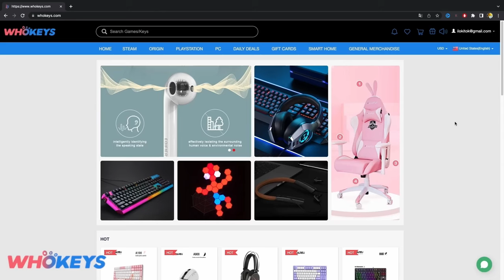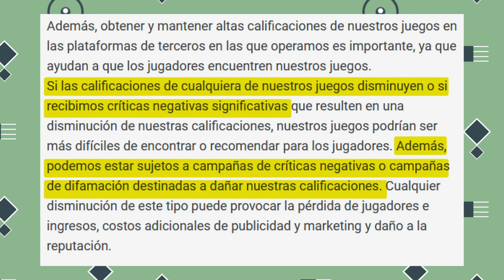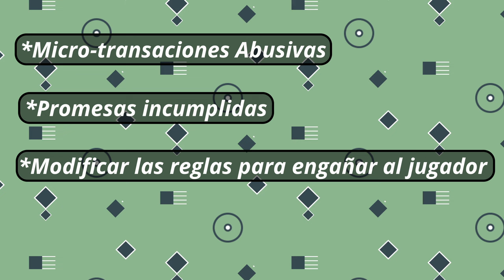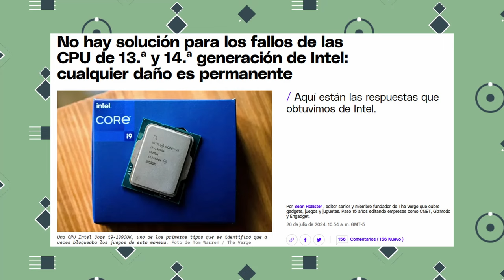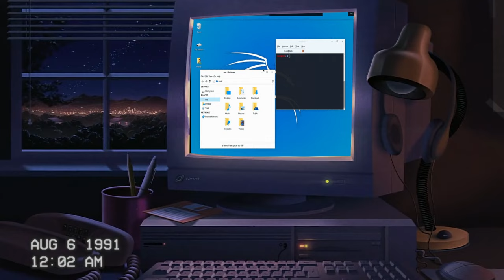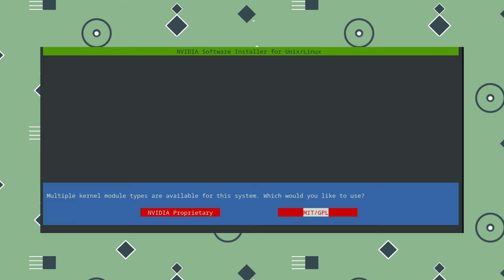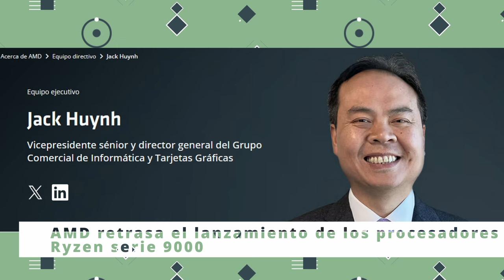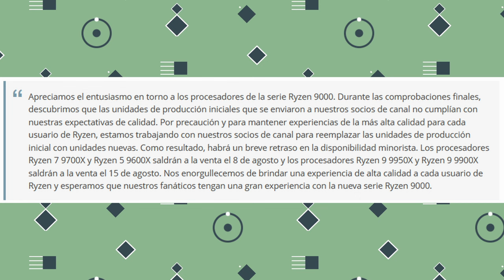GTA 6 tendra muchas CRITICAS NEGATIVAS de los "HATERS" ?? | PC NOTICIAS #03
INDICE:
00:00 - Perdon necesito comer T_T
00:39 - Noticias
𓀞𓀟𓀠𓀡𓀢𓀣𓀤𓀥𓀦𓀧𓀨𓀩𓀪𓀫𓀬𓀀𓀞𓀟𓀠𓀡𓀢𓀣𓀤𓀥𓀦𓀧𓀨𓀩𓀪𓀫𓀬𓀀